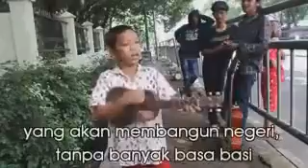Lagu Anak Jalanan "Bukan Lautan Hanya Kolam Susah"